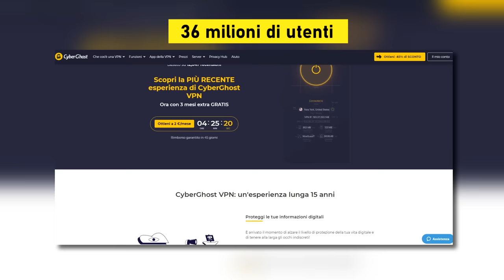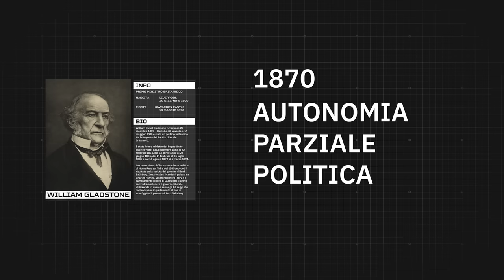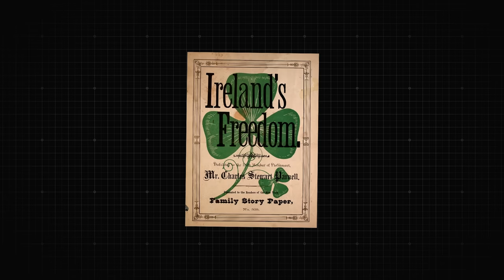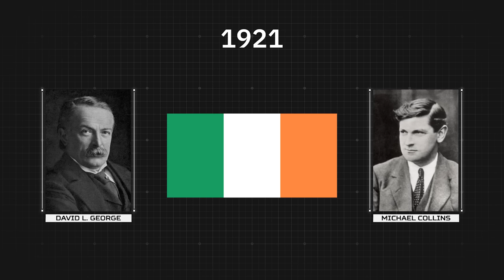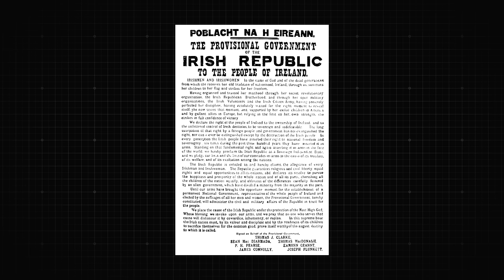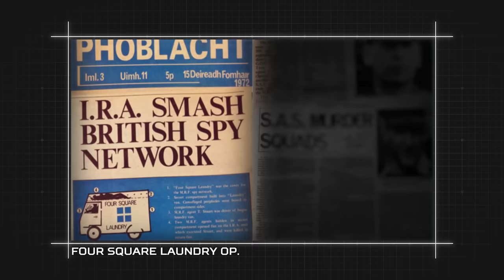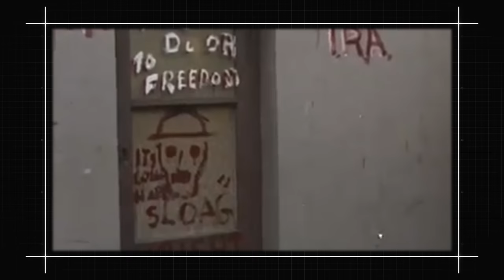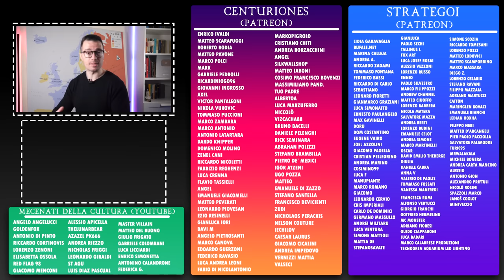Le origini del Conflitto Nordirlandese: storia di una lotta per l'indipendenza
Usa il mio link speciale per ottenere l'84% di sconto e 45 giorni di garanzia di rimborso

Perché l'Irlanda è divisa in due nazioni distinte e separate? Quali sono le cause dell'astio che regna tra Repubblica d'Irlanda, Irlanda del Nord e Regno Unito? In questo breve documentario si cercherà di passare in rassegna la storia del Conflitto Nordirlandese (i così detti Troubles), partendo dalle origini, da quando l'Irlanda non era ancora stata colonizzata dai popoli germanici provenienti dalla Britannia, fino ad arrivare alla seconda metà del secolo scorso, con Belfast devastata dagli scontri tra l'esercito inglese, gli Unionisti e i militanti dell'IRA, l'Irish Republican Army. La questione indipendentista irlandese è ancora oggi molto sentita in Irlanda del Nord, tant'è che, con Brexit, i problemi si sono acuiti. Quale sarà il futuro dell'isola?

Per supportare il canale puoi farlo in quattro semplici modi:
- tramite donazione singola in Bitcoin al seguente indirizzo: 398ttUUJ92tnbok4ZKGznzfud5kQYRDwG9

0:00 - 01:16 Introduzione
1:17 - 2:35 Sponsor
2:36 - 7:48 Le radici del conflitto
7:49 - 14:07 Le tensioni prima del 1960
14:08 - 22:55 I Troubles
22:56 - 25:33 Conclusione

Fonti utilizzate:
Biagini (2014), Storia dell'Irlanda. Dal 1845 a oggi.
McKittrick (2012), Making Sense of the Troubles: A History of the Northern Ireland Conflict.
McVea, David (2001), Making Sense of the Troubles: A History of the Northern Ireland Conflict.
Richard (2003), Armed Struggle: The History of the IRA.

Un ringraziamento speciale all'aiuto di Paolo Arigotti, laureato in Storia Contemporanea, per l'ottimizzazione delle fonti e dello studio sui Troubles. Per altre info su Paolo:
Facebook.com/paoloarigotti
Istagram paolo_arigotti_writer